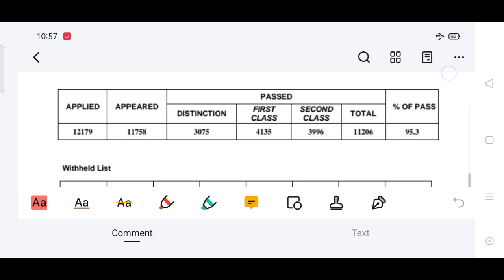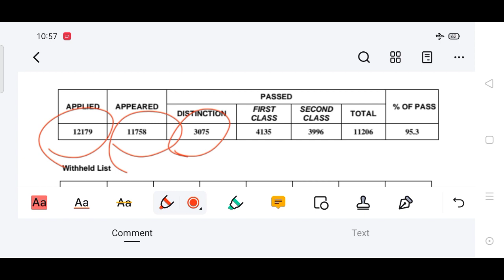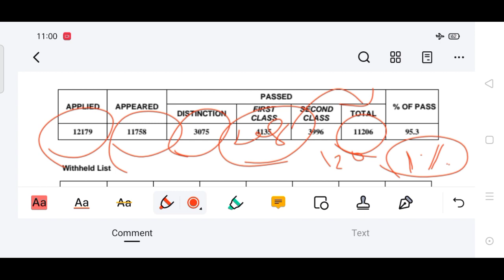coa result 2023 | coa online class for February 2024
COA online class Details 👇

Computer On Office Automation (COA)👇

Class starts for February 2024 Examination

Materials Details 👇👇:

1) Theory Material.
2) One Mark Material.
3) Practical Note.
4) Practical Procedure.

and Tests ( Unit Test, One Marks Test, One Marks Google Form Tests, Full Tests)

Materials amount Rs. 920/- Only

Class time : 09:00 -10:00 Pm (Alternative Class)

Course Fees Rs.2000 /- Only

Course + Materials +Test : Rs. 2500/-

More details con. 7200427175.